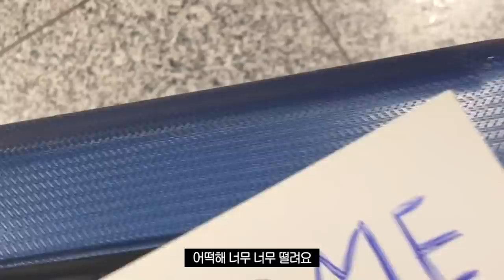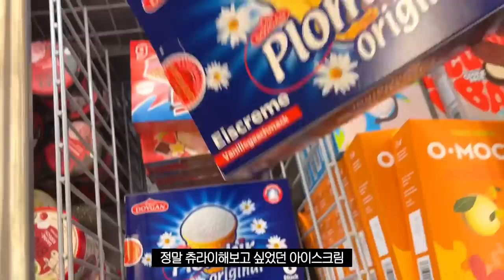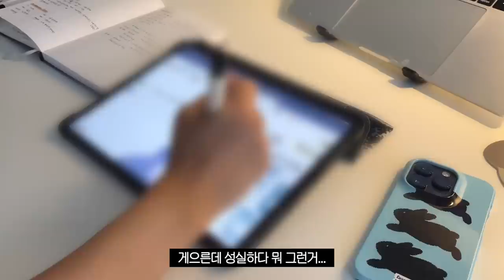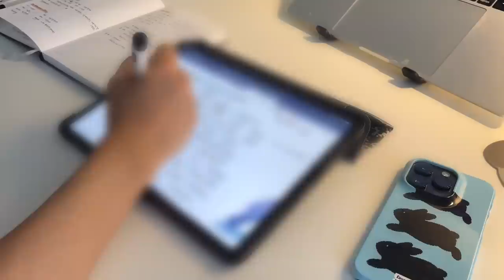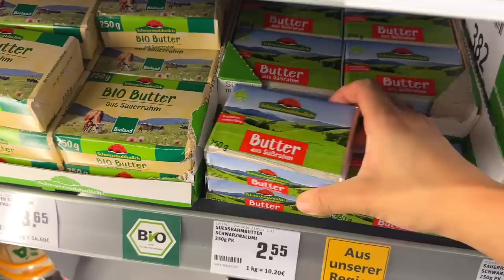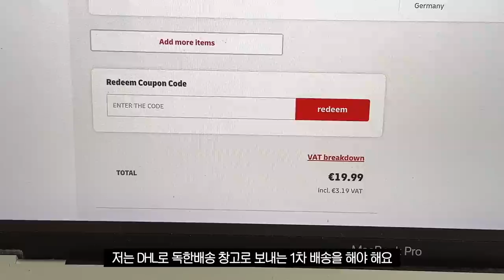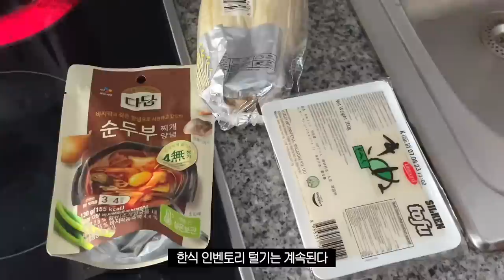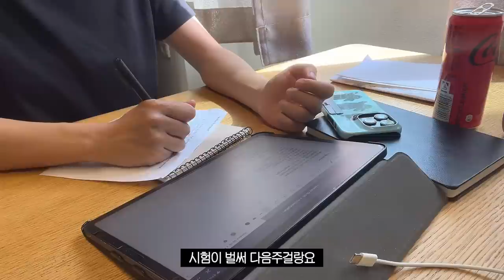vlog | 슬슬 귀국 준비하는 독일 교환학생 일상, 기영이 바나나푸딩 만들기, 독일어 공부, 얼그레이 마스카포네 복숭아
이제 귀국까지 약 3주를 남겨두고 있는 지금,,
정말 열심히 찬장 속 식료품도 털고 일부 짐은 미리 한국으로 보내기도 했어요
짧다면 짧고 길다면 긴 1년 교환학생 생활이 끝나간다는게 믿기지가 않아요!!
해쭈님 레시피를 참고하여 기영이 바나나푸딩도 만들어보았는데
완전히 만족스러운 결과가 아니라 나중에 재도전해보려고요 ㅋㅋ ㅠㅠ
요즘 매일매일 먹고 있는 얼그레이 마스카포네 복숭아까지
맛있는 음식들 가득 담은 오늘 브이로그입니다